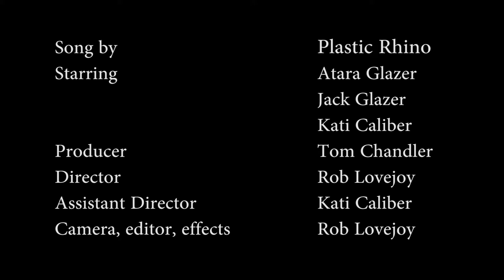Plastic Rhino -- H2S Music Video